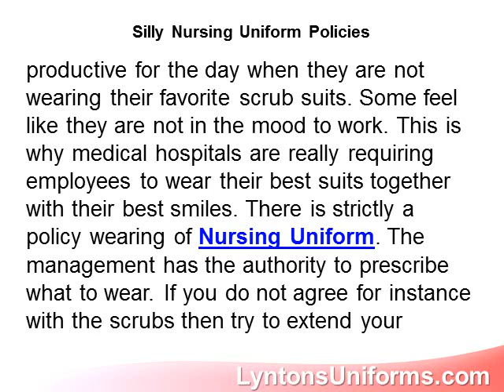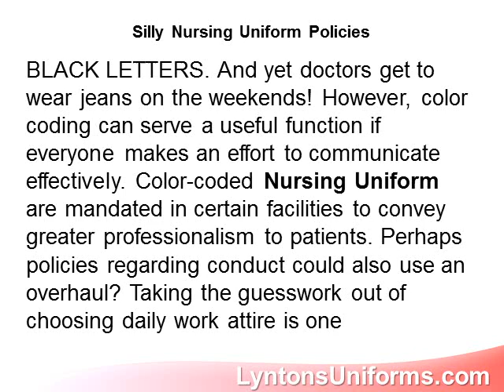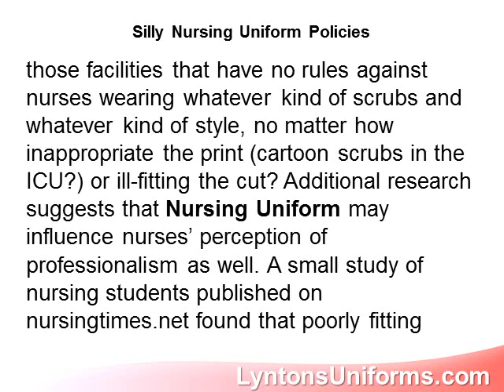Silly Nursing Uniform Policies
Lynton's Uniforms is your best resource for information on Medical Scrubs.